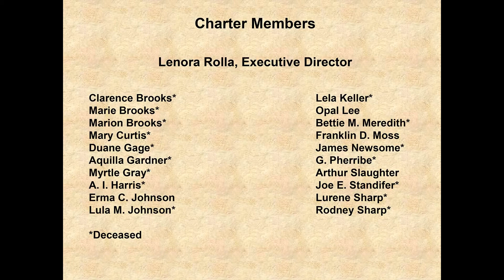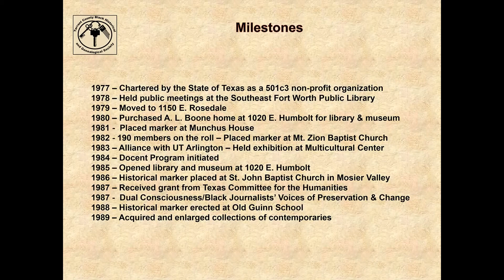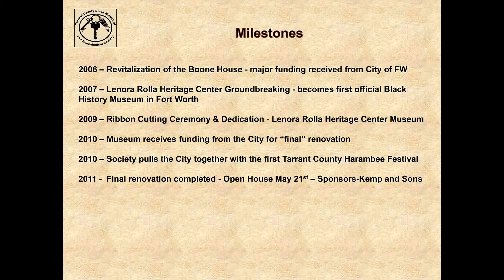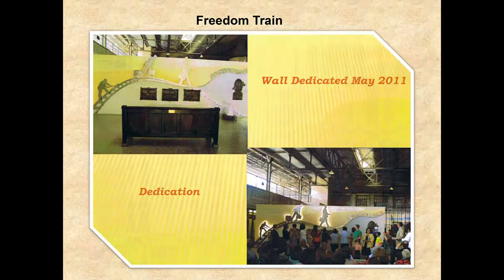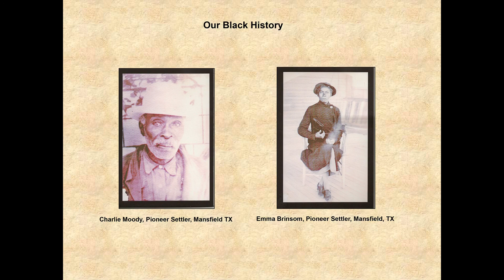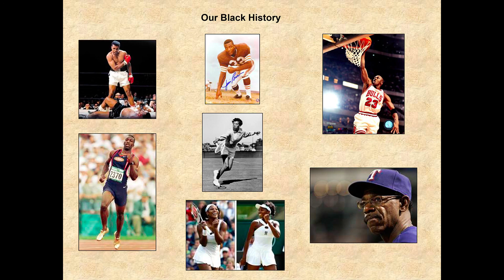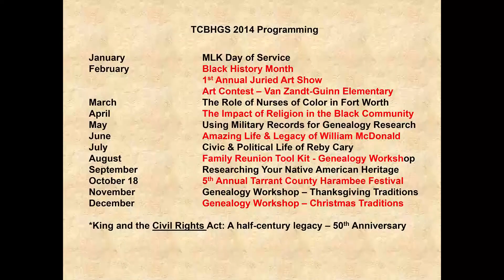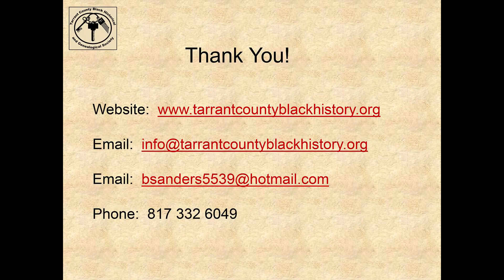Preserving the Past, In the Present, For the Future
In honor of Black History Month, learn the story behind the Tarrant County Black Historical and Genealogical Society (TCBHGS) from executive director Brenda Sanders-Wise who will recount the efforts of founder Lenora Rolla and others who not only recognized the need to preserve Fort Worth's African American history but made it happen. She discusses the society's insightful educational programs and museum exhibits, its growing research collection and future plans for preserving Fort Worth's cultural heritage.

After careers in business and television, Fort Worth native Sanders-Wise is now dedicated to local history and preservation. In addition to her leadership role with TCBHGS, she serves on the city Historic and Cultural Landmarks Commission.